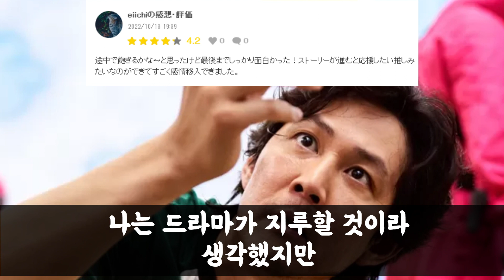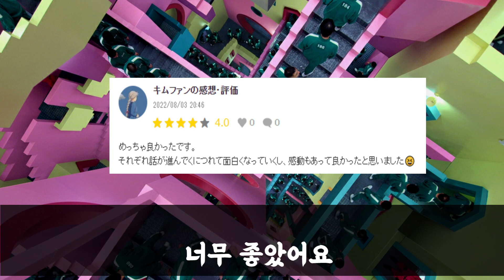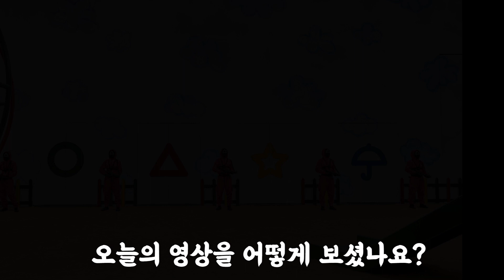오징어게임 일본 표절이라고 주장한 일본반응 한국드라마에 충격받은 일본 해외반응 장터목티비